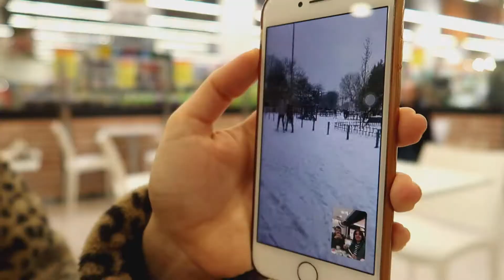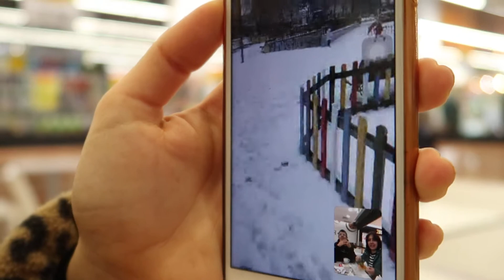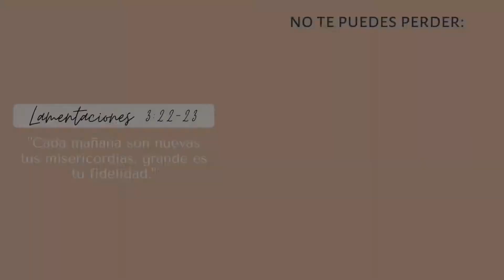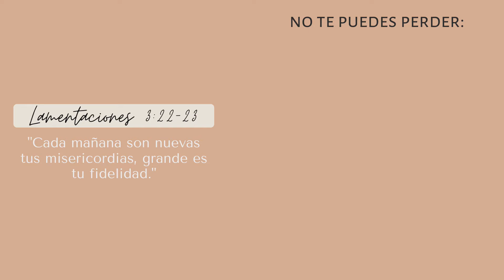Desde Temprano en la Calle - Días de Invierno y Diligencias en Funchal | VLOG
Bienvenidos a un nuevo vlog! Un día de frío, lluvia y diligencias desde temprano. Comimos los mejores snacks porque por fin las fresas están de época YAY! Hablamos, paseamos, grabamos un TikTok, y mucho más! Esperamos que lo disfruten, nos vemos en el próximo video 💕

NUESTRO EQUIPO:
✦ Cámara Canon G7 X Mark II
✦ Disco externo

FAQ:
¿Dónde fueron esas inundaciones? En Ponta Delgada
¿Dónde fue la nieve? En Madrid

Somos Oriana & Fiama, hermanas youtubers Venezolanas. Vivimos actualmente en Madeira, una isla de Portugal. Tenemos un pequeño emprendimiento llamado RAGOS Jewelry, una marca de joyería hecha a mano por nosotras. Puedes comprar desde cualquier parte del mundo a través de En este canal encontrarás vlogs de nuestros días, videos sobre el cuidado de la piel, el cabello rizado y la transicion capilar, estilo de vida saludable y, lo más importante de todo, mucha diversión 💫 Esperamos que te suscribas y nos acompañes en nuestras aventuras.

Venezolanos en Portugal, Europa.